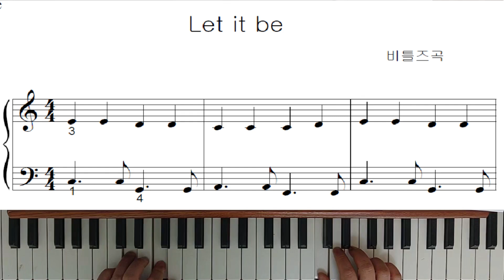쉬운 Let it be - 피아노연주